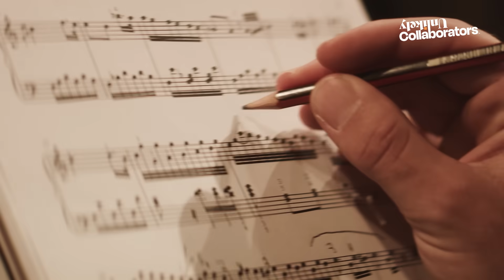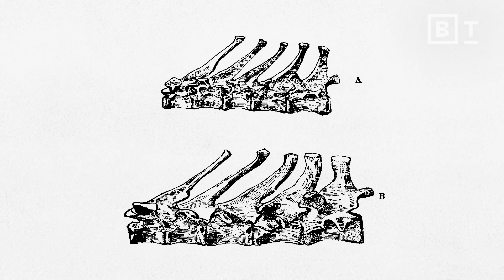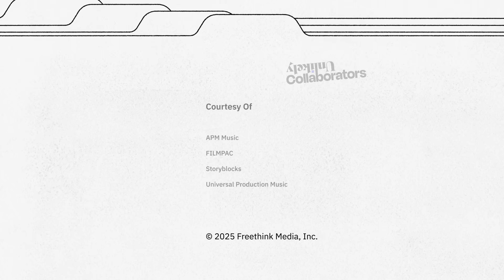Experts from 4 different fields define consciousness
How does self-awareness connect us to others, society, and the universe? 4 experts explain.

Christof Koch, PhD, Daniel Dennett, PhD, Sam Harris, PhD, and Deepak Chopra, MD—four thinkers from neuroscience, philosophy, biology, and medicine—each share their own interpretation of consciousness, combining their ideas to paint one massive, mysterious picture of what it means to be an awakened being.

About Christof Koch, PhD:
Christof Koch is a Meritorious Investigator at the Allen Institute for Brain Science and Chief Scientist at the Tiny Blue Dot Foundation. He is a pioneering neuroscientist celebrated for his influential work on the neuronal basis of consciousness, including jointly developing Integrated Information Theory and exploring the neural correlates of conscious experience.

About Daniel Dennett, PhD:
Daniel C. Dennett was the Austin B. Fletcher Professor of Philosophy and director of the Center for Cognitive Studies at Tufts University.

About Sam Harris, PhD:
Mr. Harris is a graduate in philosophy from Stanford University and holds a PhD in neuroscience from UCLA, where he studied the neural basis of belief with functional magnetic resonance imaging (fMRI). He is also a Co-Founder and CEO of Project Reason.

About Deepak Chopra, MD:
Deepak Chopra MD, FACP, founder of The Chopra Foundation and co-founder of The Chopra Center for Wellbeing, is a medical doctor, public speaker, and author of 90 books, including numerous New York Times bestsellers. He is regarded as a major advocate for the use of alternative medicine.